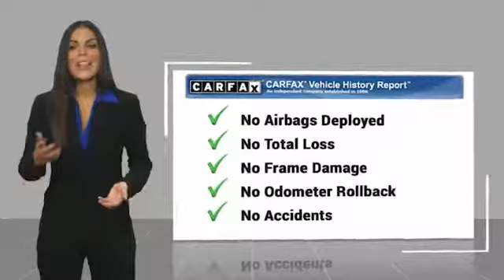2017 Ford Focus HEMET BEAUMONT MENIFEE PERRIS LAKE ELSINORE MURRIETA 220706C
2017 Ford Focus Titanium Sedan

GOSCH FORD HEMET PROUDLY SERVING HEMET, BEAUMONT, MENIFEE, PERRIS, LAKE ELSINORE, MURRIETA, AND SURROUNDING SOUTHERN CALIFORNIA LOCATIONS. THIS GRAY 2017 Ford FOCUS IS EQUIPPED WITH A 2.0L 4-Cylinder DGI DOHC, AUTOMATIC TRANSMISSION, AND RECEIVES AN ESTIMATED 26 City/36 Hwy MPG. GOSCH FORD HEMET 150 CARRIAGE CIRCLE HEMET CA 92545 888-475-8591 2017 Ford FOCUS Titanium Sedan CARFAX One-Owner. Magnetic 2017 Ford Focus Titanium FWD 6-Speed Automatic with Powershift 2.0L 4-Cylinder DGI DOHC Alloy wheels, Exterior Parking Camera Rear, Fully automatic headlights, Power windows, Radio: Sony AM/FM Single-CD/MP3-Capable, Remote keyless entry, SYNC 3 Communications & Entertainment System. Please Call GOScH Ford for more information. Recent Arrival! 26/36 City/Highway MPG Awards: * 2017 KBB.com Brand Image Awards * 2017 KBB.com 10 Most Awarded Brands Welcome to Gosch Ford! Located in Hemet, CA, Gosch Ford is proud to be one of the premier dealerships in the area. From the moment you walk into our showroom, you'll know our commitment to Customer Service is second to none. We strive to make your experience with Gosch Ford a good one ?? for the life of your vehicle. Whether you need to Purchase, Finance, or Service a New or Pre-Owned Ford, you ??ve come to the right place. Reviews: * Rides comfortably for a small car; feels sporty and secure when going around turns; interior is quiet at highway speeds; lots of available upscale and high-tech options. Source: Edmunds Stock #: 220706C | VIN: 1FADP3J22HL237510 | 2017 Ford Focus Titanium Sedan HEATED STEERING WHEEL TRACTION CONTROL Gosch Ford Hemet